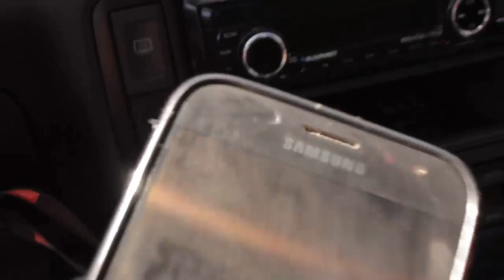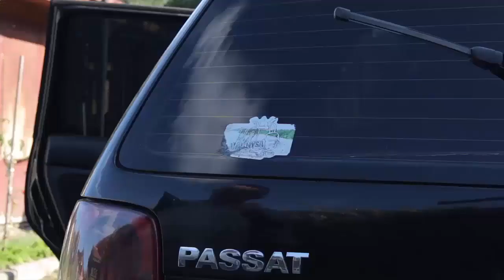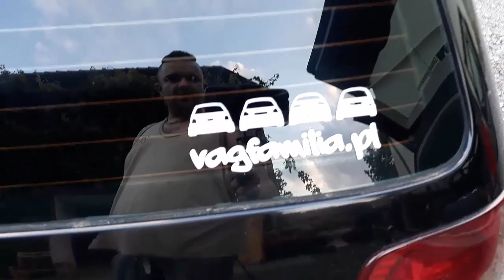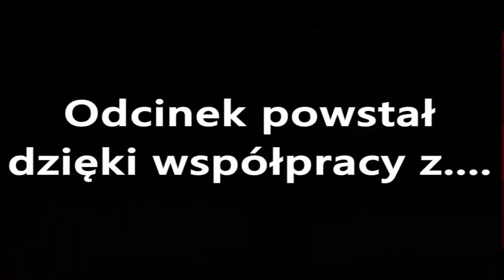B5 etap 1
przy okazji macie poradnik jak prawidłowo ogarniać fure
a 2 nie ważne ile włożysz pieniedzy najważniejsze żeby włożyć w to serce ;)